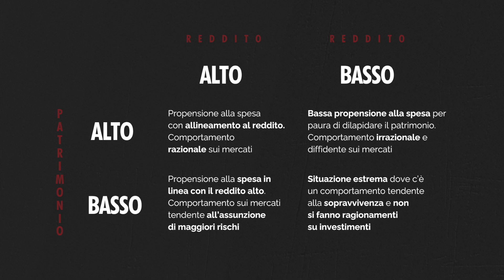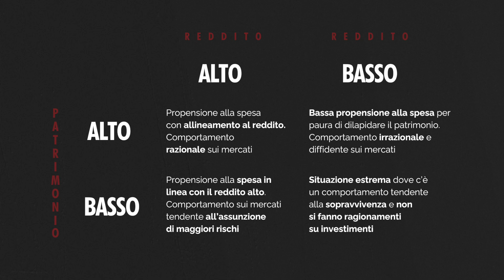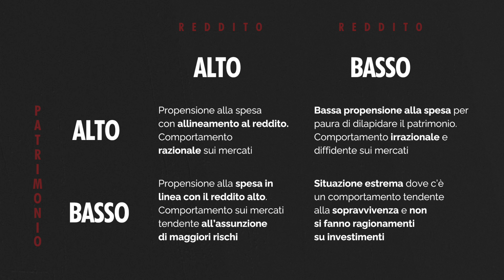Meglio avere reddito o patrimonio?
In questo video parliamo di due elementi che tutti noi vogliamo avere: reddito e patrimonio. Il primo ci da la tranquillità di spendere, il secondo la tranquillità di vivere. Quale è meglio dei due? E soprattutto: come ci condizionano nelle nostre abitudini di spesa e di investimento?

00:00 Cosa sono reddito e patrimonio?
01:20 Come la presenza/assenza di reddito/patrimonio ci condizionano?
04:17 La gestione efficiente della condizione zero reddito ed elevato patrimonio
06:52 Conclusione

📑 Leggi l’articolo completo sul mio sito!

Mi chiamo Davide Berti e sono un consulente finanziario. In questo canale offro le mie conoscenze e i miei pareri di carattere finanziario.
Per conoscermi meglio e tenerti aggiornato visita il mio sito web e i miei account social.